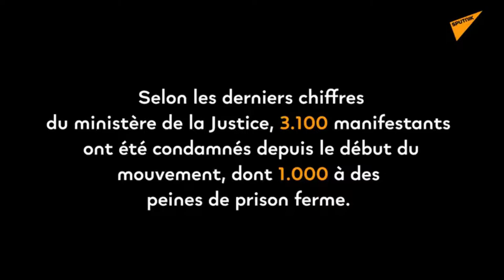Gustave LE BON Psychologie des Foules: L'école Livre 2 Chap 1